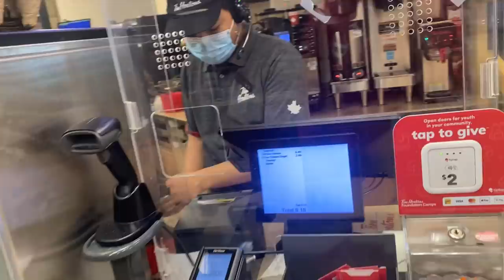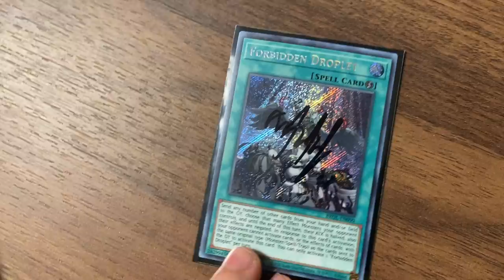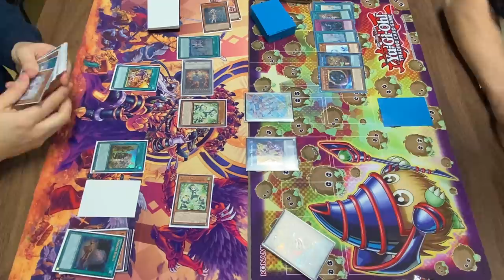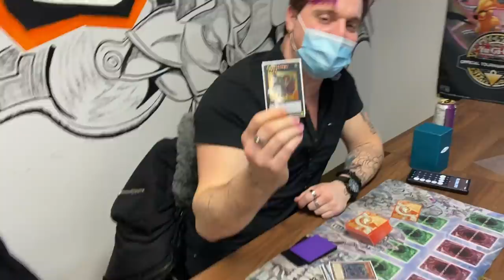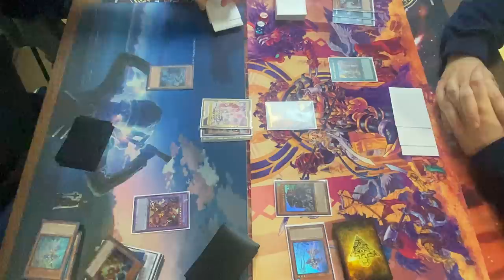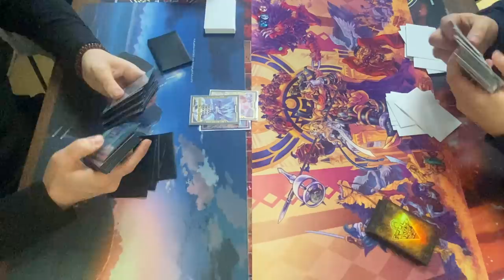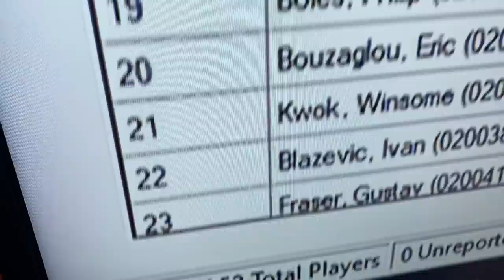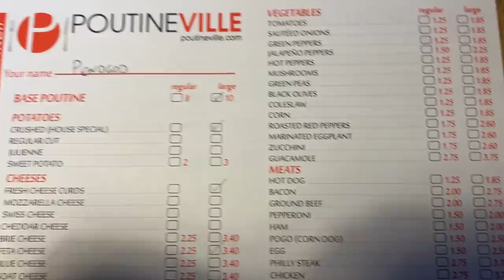I traveled to MONTREAL to win HUGE Yu-Gi-Oh Tournament